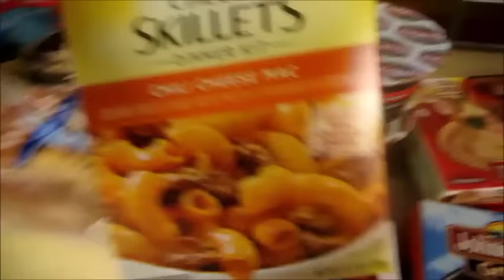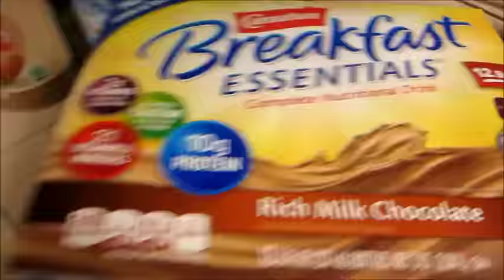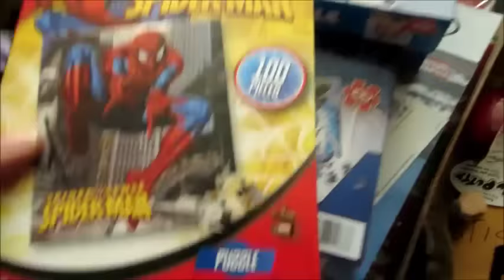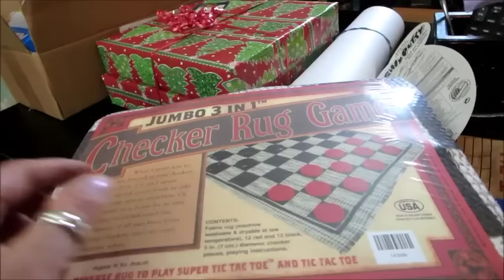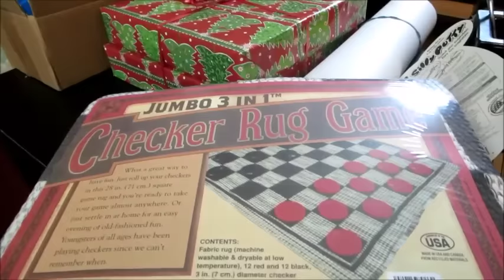Shut up and go shopping!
Reality sucks! I would rather do anything other than go grocery shopping. Walmart haul and haul from my vacation.

XOXO,
Claudee